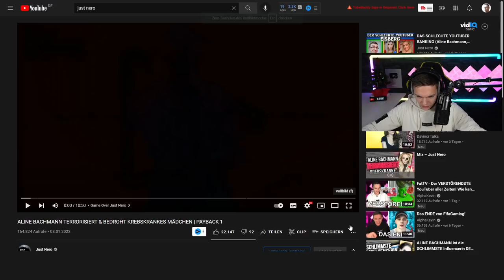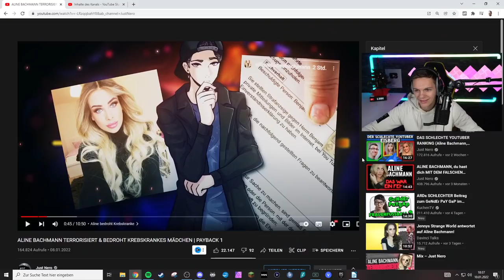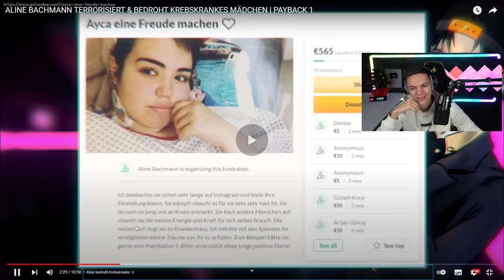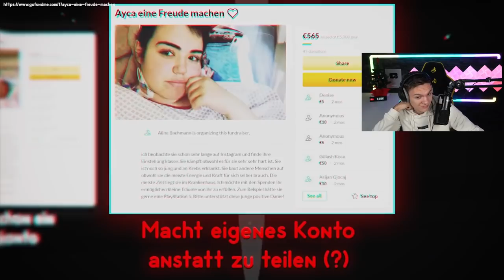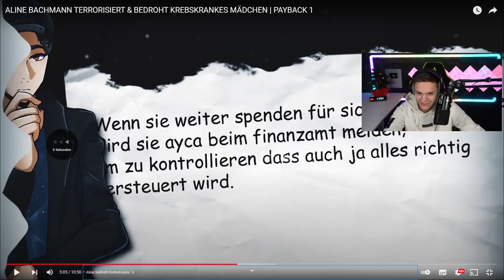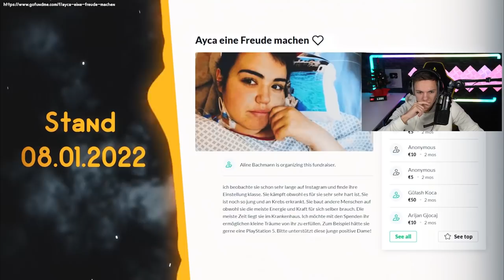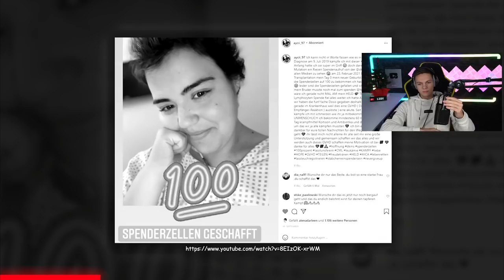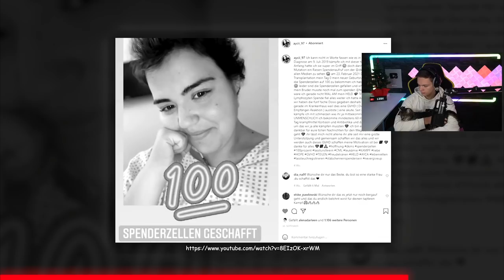Just Nero ZERSTÖRT Aline Bachmann!